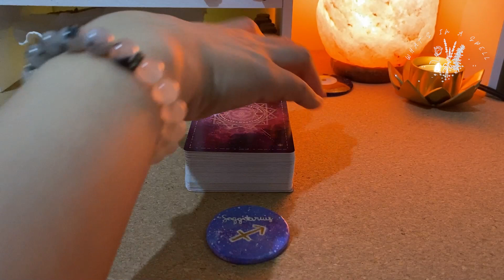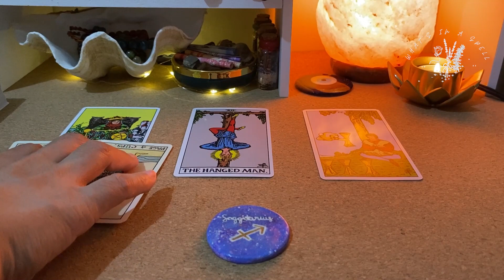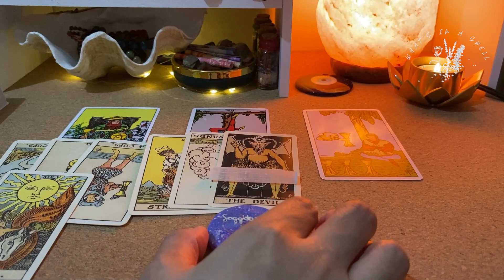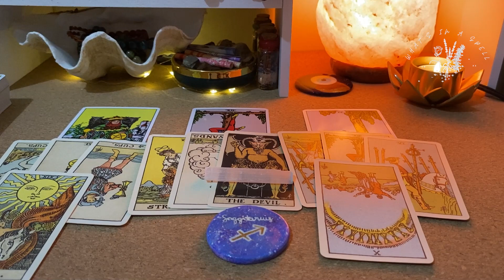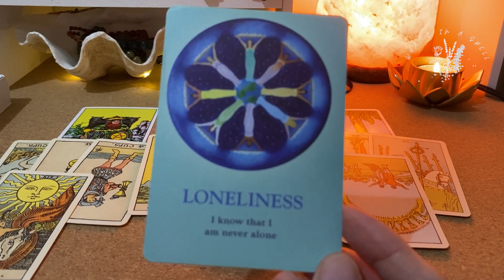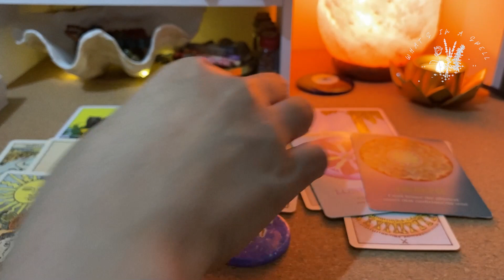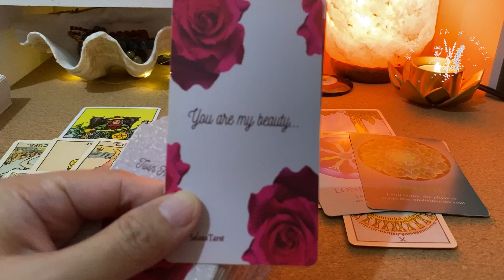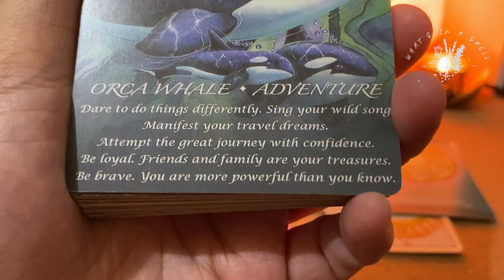SAGITTARIUS: February 2023 Guidance- “Are you distracting yourself to forget”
Please keep in mind these tarot readings are to be watched at your discretion. Content on my channel may trigger personal issues. These are to be used only for guidance and not as advice or a recommended course of action. All guidance provided is with the best of intentions. Viewers are responsible for their own choices and actions.  Guidance given is in no way medically or scientifically supported.